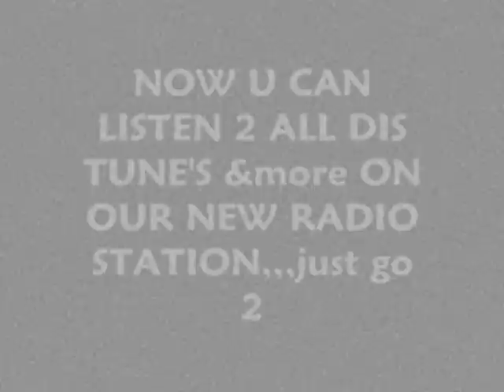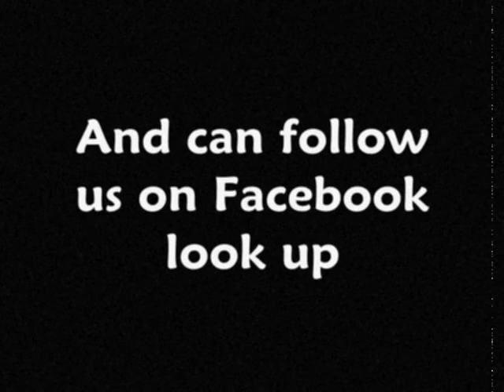Elephant Man-One More Time (Fitness Riddim)HQ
200 LISTENERS AND COUNTING NEW DANCEHALLISM RADIO (24HOURS) and can also NOW FOLLOW US ON FACE BOOK just type DANCEHALLISM CHANNEL. Get update's on shows n SEND REQUESTS.MORE THAN 1000 DANCEHALL&REGGAE MUSIC ON THIS CHANNEL SUBSCRIBE 4 More...SICK HOT HOT MUST Listen.